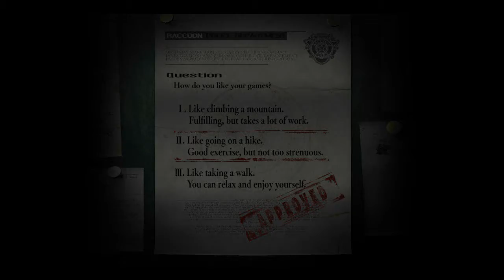KazRambles: Survival Horror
Just my thoughts on survival horror while I play the Resident Evil remake, or REmake as we used to call it. Along the way i give my thoughts on the history of the genre, as well as where it is now. Enjoy!